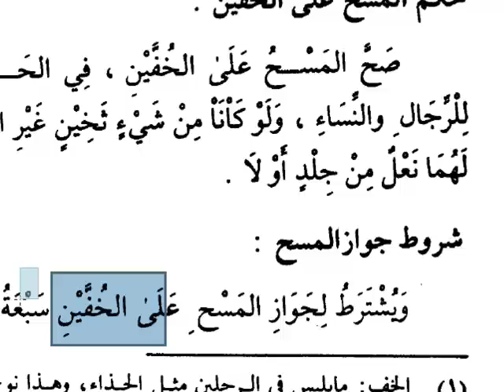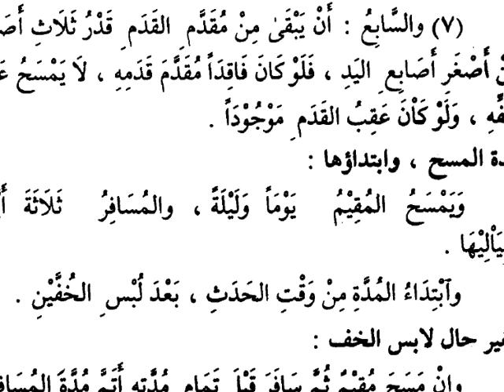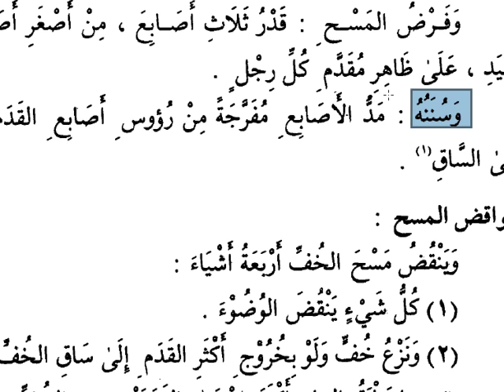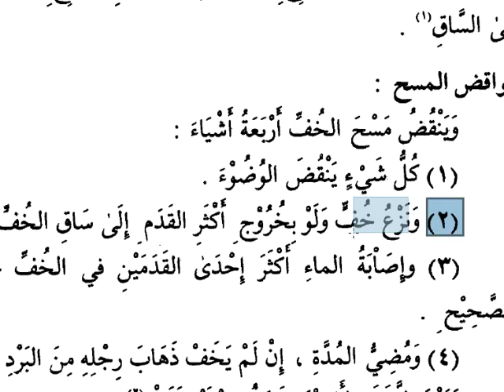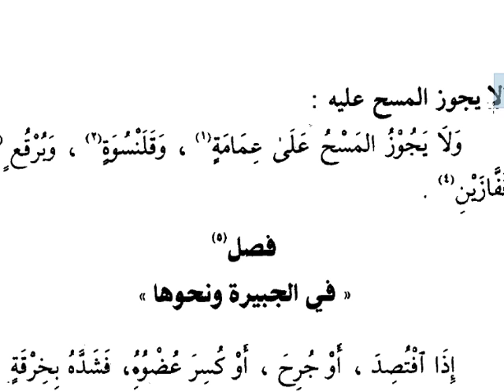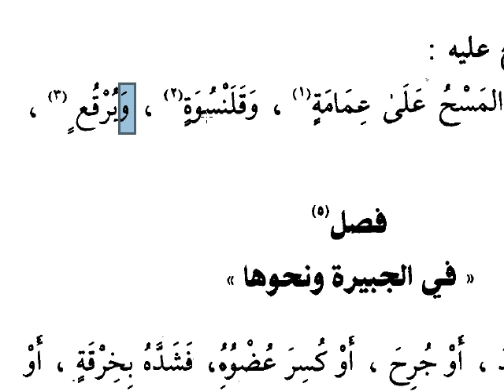Fıkıh Dersleri (Nurul İzah) -8 (Mestlere Mesh)